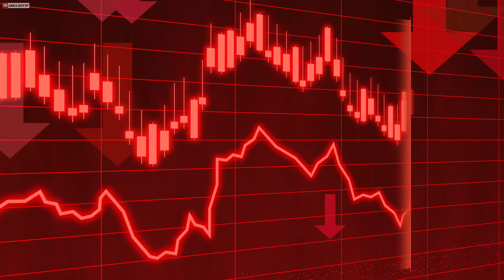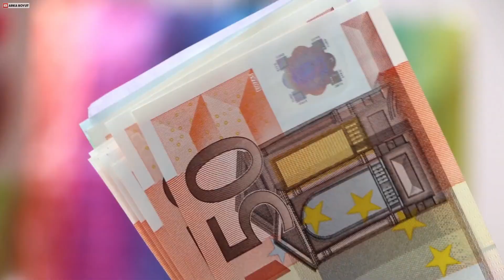Türkiye'den AB'ye Ters Köşe! Çin'e Doğru İlerliyoruz!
Türkiye'nin son 12 yılda AB  ile ilişkisini ve yükselen Türkiye perspektifini yakından değerlendirdik. İyi seyirler.